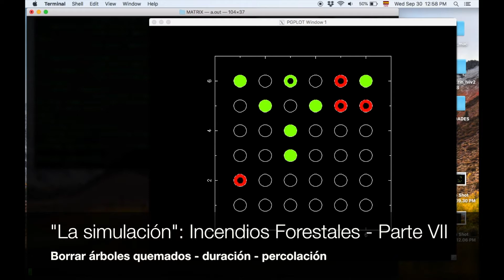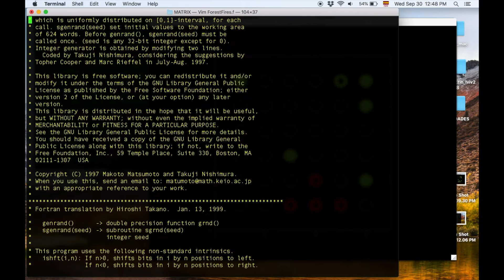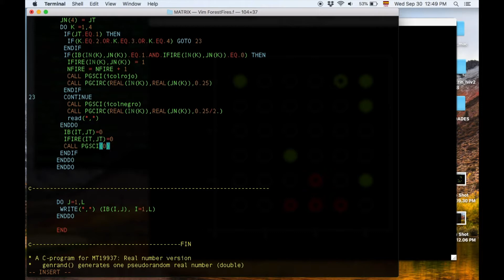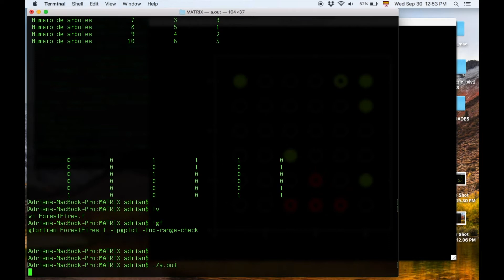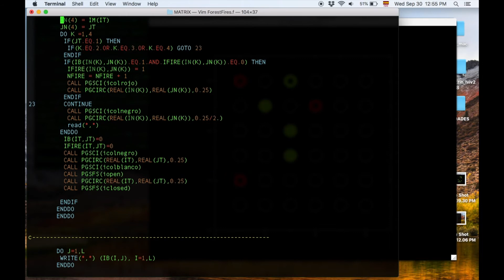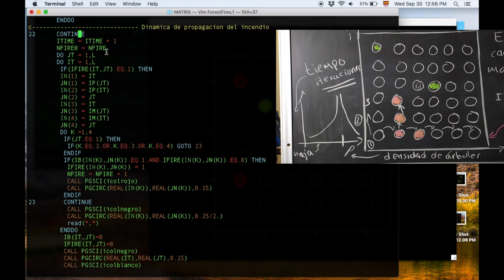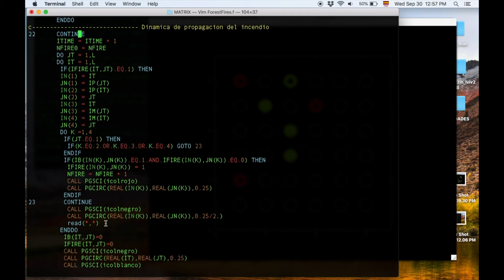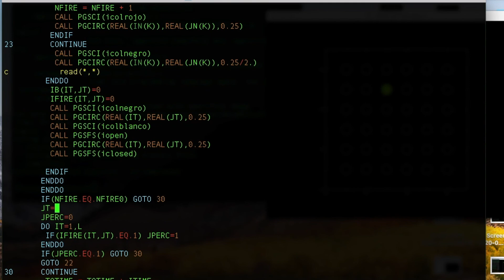"La simulación": Incendios Forestales Parte VII - Borrar árboles quemados - duración - percolación